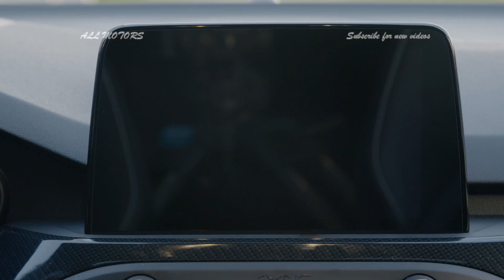FORD Focus ST (2019) Australia in 2020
The all-new Focus ST – developed by Ford Performance – builds on the class-leading driving dynamics of the fourth generation Focus to deliver nimble hot-hatchback thrills in a stylish, comfortable and practical family car.

Available in five-door and wagon body styles, the all-new Focus ST engine line-up includes Ford’s 280 PS 2.3-litre EcoBoost petrol and 190 PS 2.0-litre EcoBlue diesel engines, offering up to 12 per cent more power and 17 per cent more torque compared with the previous generation Focus ST.

Further powertrain enhancements include Ford’s first application of an electronic limited-slip differential for a front-wheel drive vehicle, sharpening responses to changing grip levels and driver inputs using computer-controlled pre-emptive actuation.

Ford’s new C2 architecture is also enhanced with unique suspension and braking configurations for the most responsive and agile Focus ST driving experience ever – on road and track – supported by selectable Drive Modes.

In Australia Ford's local division has confirmed with CarAdvice that the all-new Focus ST will go on sale Down Under early in 2020, with pricing and specifications to be confirmed closer to the on-sale date.

➡️ Discover all new cars and vehicles before anyone else !